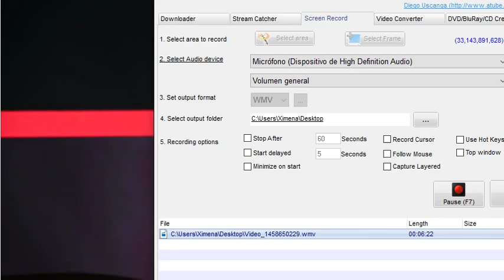Honda Civic Tour Announcement: Nick Jonas & Demi Lovato as Headliners (March 22, 2016)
The quality of the audio is really low.